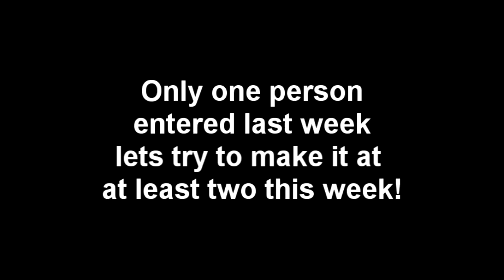tRues Impractical streetfighter combos challenge! - VEGA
★EXPAND★